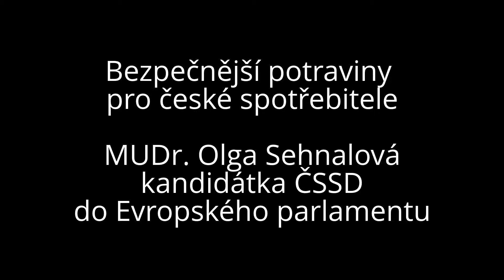Bezpečnější potraviny pro české spotřebitele